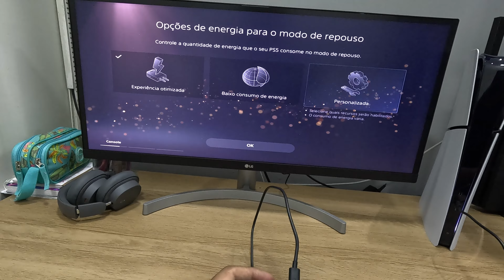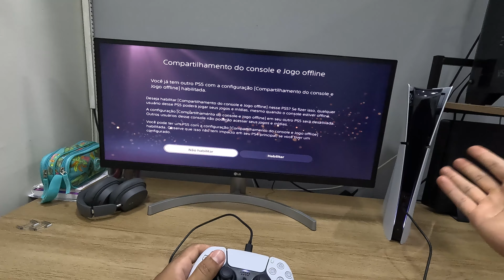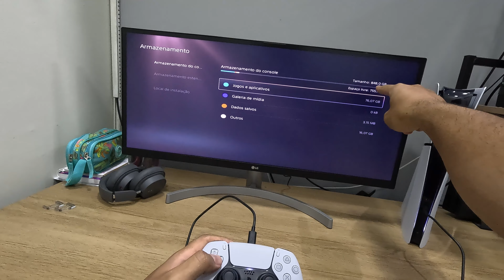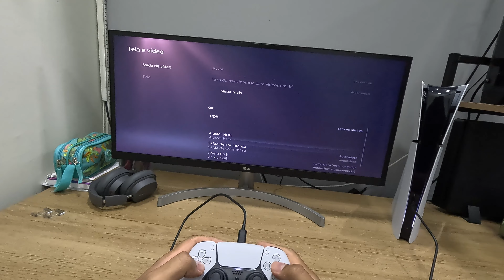PLAYSTATION 5 SLIM - LIGANDO PELA PRIMEIRA VEZ O NOVO PS5 LANÇADO PELA SONY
PS5 Slim Digital Edition
Drive para PS5 Slim digital

PS5 Slim COM LEITOR DE DISCO

+PS5 EM PROMOÇÃO

★ CARREGADOR SAMSUNG 25W
★ Carregador 25W da BASEUS ➽ (No BR)

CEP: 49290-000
ITABAIANINHA - SE